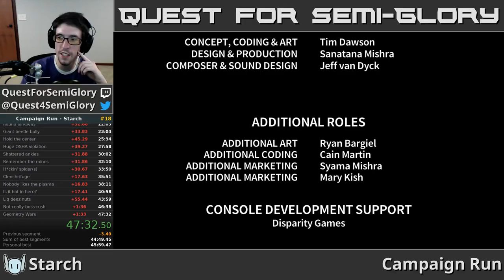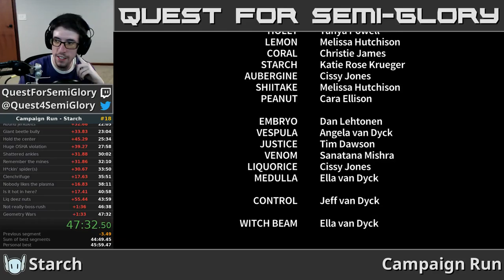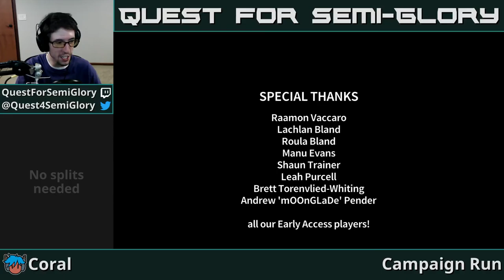Quest for Semi-Practice - Assault Android Cactus Speedruns, Session 94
...oooooooookay.